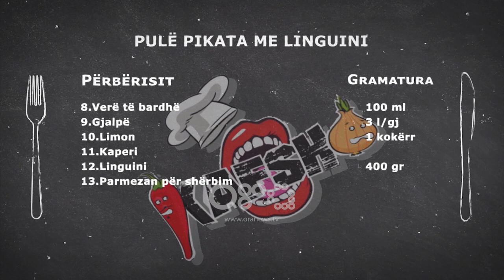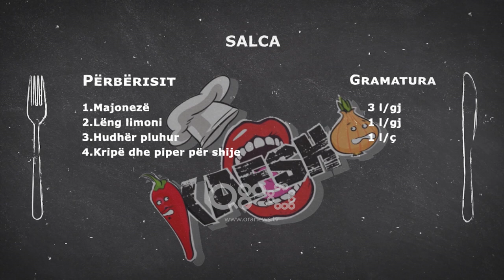Pulë pikata me linguini & Çipsa kungulli | Kafsho